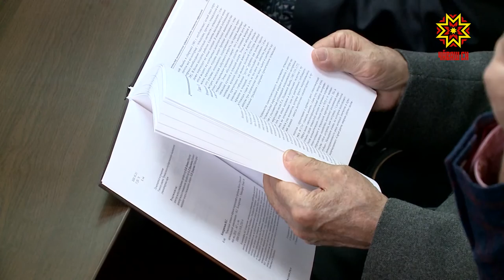Сумлă премие кам тивĕçĕ?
Михаил Кондратьев ăсчахăн «Чăваш музыкин танлаштару тĕкĕрĕ» кĕнекине Чăваш Республикин наукăпа техника енĕпе паракан патшалăх премине илме тăратнă, ĕçе çак кунсенче комисси пайташĕсем пахаларĕç.